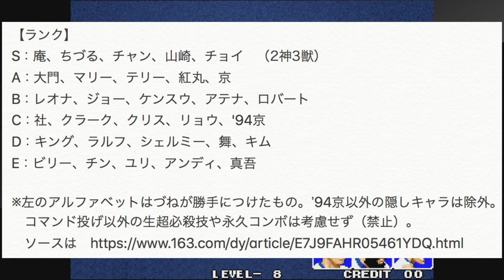KOF'97の強キャラとキャラランクを、KOFの教祖が紹介&徹底解説！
娯楽作としての出来は格闘ゲーム史上屈指とも言われる2D格闘ゲーム「KOF'97」における強キャラ+αと中国でのキャラランクを、紹介・徹底解説している動画です。
本動画で取り扱っていないKOF'97の強キャラについては、こちらをご覧ください。

・導入(0:00)
・紅丸(1:12)
・山崎(10:00)
・チャン(16:48)
・ちづる(26:02)
・表社(39:30)
・中国におけるキャラランク(45:10)
・前回の動画の謝罪及び補足知識(48:26)
・最後に(55:10)

【中国におけるKOF'97のキャラランク】
S：庵、ちづる、チャン、山崎、チョイ　（2神3獣）
A：大門、マリー、テリー、紅丸、京
B：レオナ、ジョー、ケンスウ、アテナ、ロバート
C：社、クラーク、クリス、リョウ、'94京
D：キング、ラルフ、シェルミー、舞、キム
E：ビリー、チン、ユリ、アンディ、真吾
※左のアルファベットはづねが勝手につけたもの。
　’94京以外の隠しキャラは除外。ただしオロチチームの使用は近年許されている模様。
　コマンド投げ以外の生超必殺技や永久コンボは考慮せず（中国では禁止）。
　なお、2021年1月現在の5強（Sランク）は庵・ちづる・チャン・大門・マリーとのことです。

【KOF15 パッケージ版の購入】
※コンプリートセットなど、特典がいろいろ付いているものがあるようなので、ご興味のある方は是非調べてみてください。
・PS4版

・PS5版

【Twitch（ときどき、隙間の短時間配信などで活用）】

（一部格闘ゲームの他、RPG、ホラーゲーム、奇妙なゲーム等を扱っております。）

【Discordサーバー　※KOFの話題ばかりではないのでご注意を】​

【LIVE配信や動画制作に用いている機材等】
※Amazonでは新品での取り扱いが終了しているものもあります。
・Windows PC

・アケコン自作のために使用したもの

・Displayportケーブル

・ポータブルSSD

【オススメ】​
​ ・Amazon Prime Video